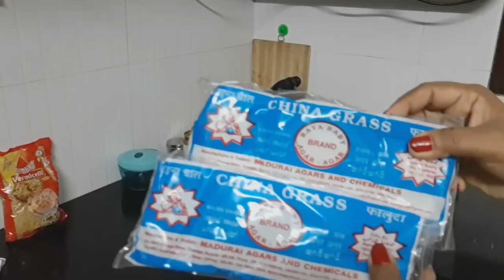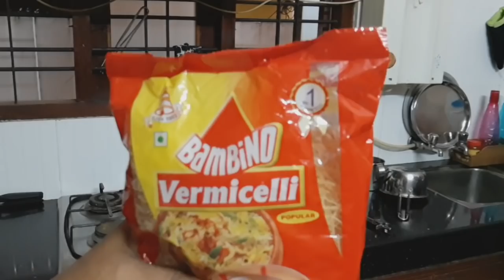ജനത കർഫ്യു നിങ്ങൾക്ക് എങ്ങനെയായിരുന്നു(441)